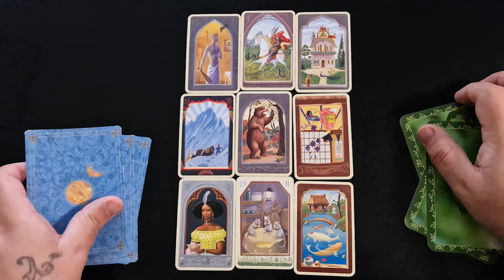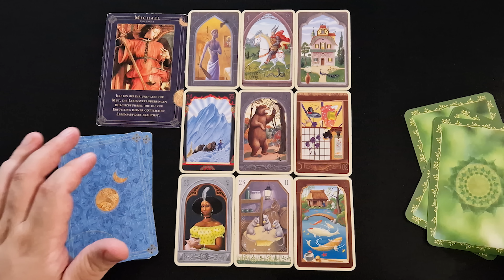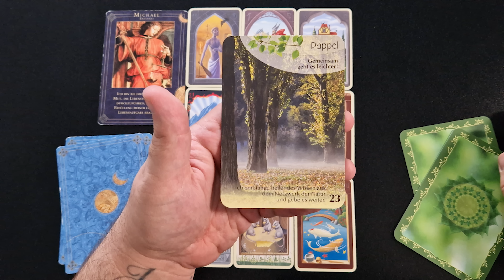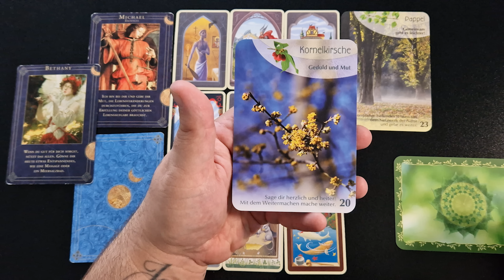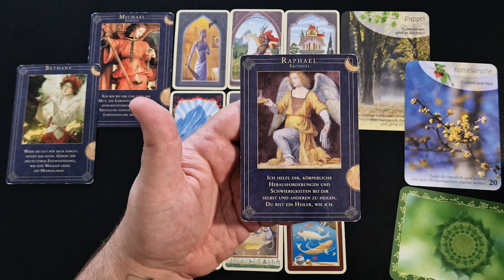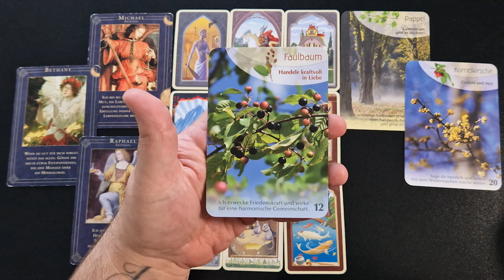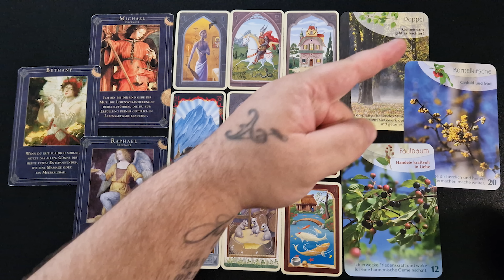DIESE Nachricht HEUTE ist NUR für DICH so UNFASSBAR